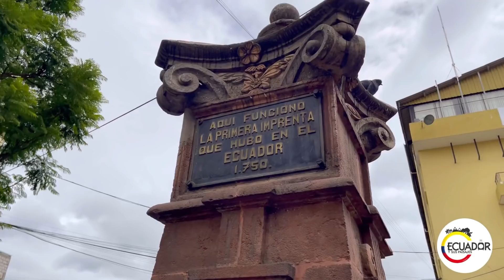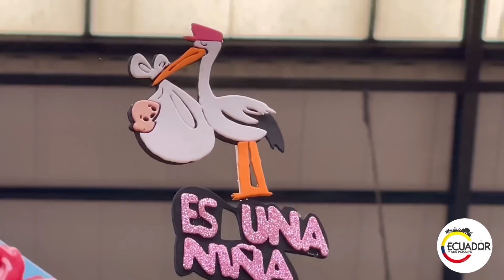Esta es la tierra de las FRUTAS y las FLORES de AMERICA 🍏🍓🍊🌹🌺 / Josué y Eli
ESTA es la tierra de las frutas y las flores de AMERICA

Viaja con nosotros o inscríbete al grupo de senderismo
Whastapp